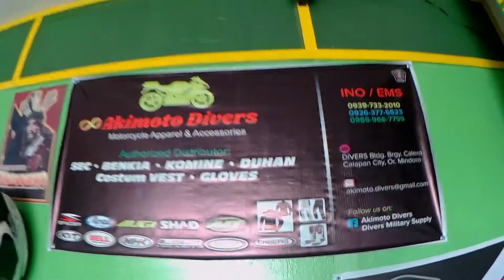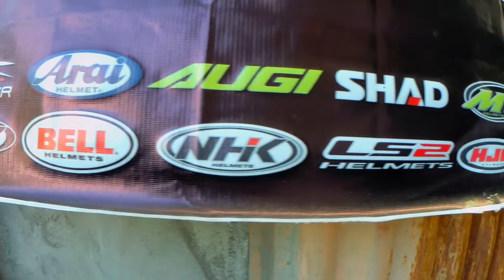MURANG Motorcycle Gears sa Calapan!| Mangyan Rider PH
Welcome to my YT channel mga Tol!!!